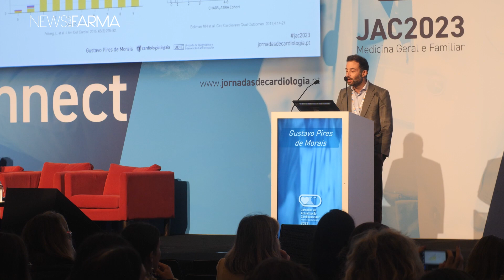Quando hipocoagular e com que fármacos?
“Hipocoagulação oral – quando hipocoagular e com que fármacos?” foi questão prática que mereceu a resposta rápida do Dr. Gustavo Pires de Morais, cardiologista de intervenção do Centro Hospitalar Vila Nova de Gaia/Espinho, numa sessão que marcou o início das Jornadas de Actualização Cardiovascular (JAC) da Medicina Geral e Familiar (MGF) 2023. Em entrevista, o especialista explana as principais mensagens da sua comunicação. Veja o vídeo.